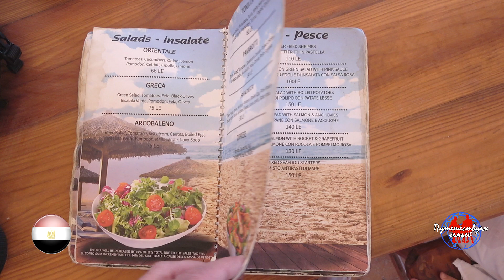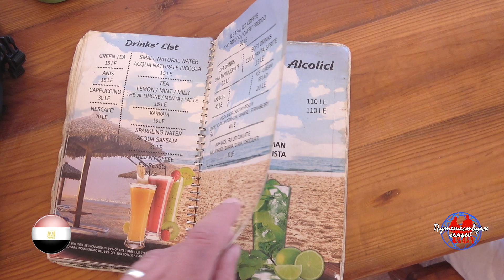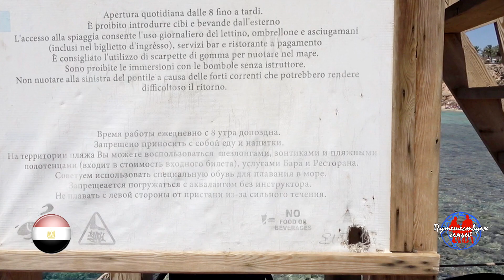ПЛЯЖ "El Fanar" С ШИКАРНЫМ РИФОМ В ШАРМ ЭЛЬ ШЕЙХЕ. СТОИТ ЛИ ЕХАТЬ НА ПЛАТНЫЙ ПЛЯЖ?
Обзор частного пляжа "El Fanar" с шикарнейшим рифом, расположенного в районе Хадаба, Шарм Эль Шейх, Египет. Мы посмотрим территорию пляжа, меню с кафе, ну и конечно же поныряем с маской.

"Путешествуем семьей" - канал о путешествиях с детьми. Мы не стремимся выбирать максимально дешевые или дорогие отели, питаться в дешевых забегаловках или дорогих ресторанах. Мы стараемся максимально выгодно и комфортно спланировать свои поездки, найди золотую середину между стоимостью и комфортом. Мы не бегаем целыми днями по экскурсиям, не гоняем на байках, мы стараемся организовать свою культурную программу таким образом, чтобы дети могли ее комфортно переносить, а не мучиться лазая по непонятным для них развалинам и парясь в многочасовых переездах.